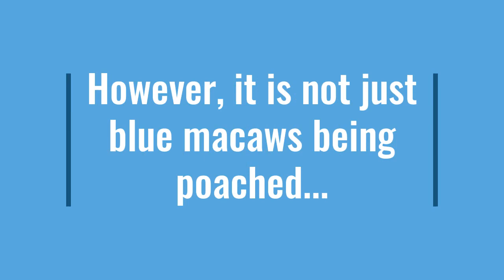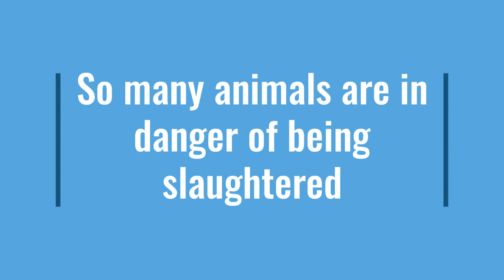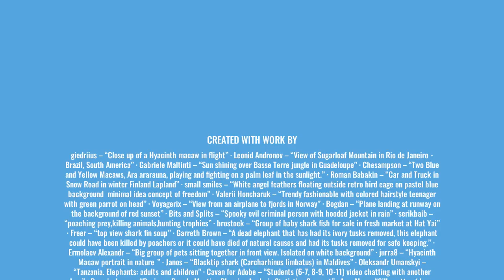The Film Rio and Shining a Light on Poaching (Digital Media Literacy [EDUC 2046])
This is my video for the digital media project, The Film Rio and Shining a Light on Poaching.